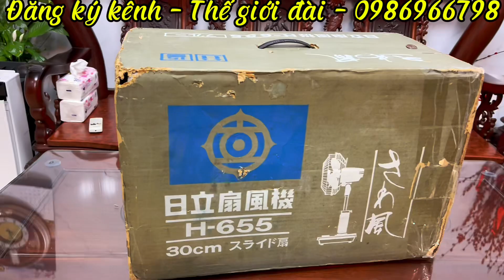(Đã bán)QUẠT HITACHI H655 - SẢN XUẤT 1968| MỚI NGUYÊN HỘP XỐP - HÀNG SƯU TẦM - GIÁ 18 TRIỆU VNĐ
►Model: Quạt Hitachi H655
►Mầu sắc :
☛ Cam kết sản phẩm zin. Đã thay dây culoa bảo dưỡng phần cơ